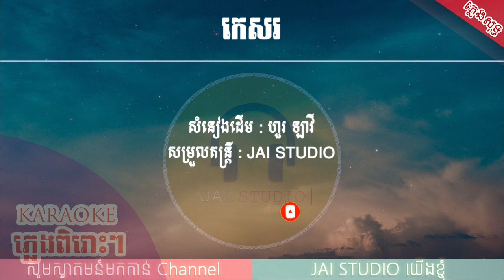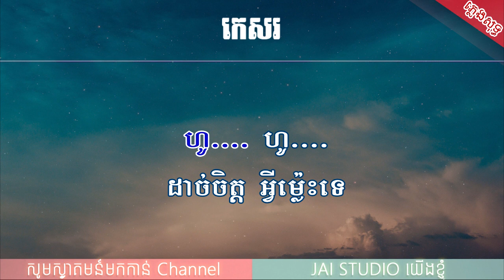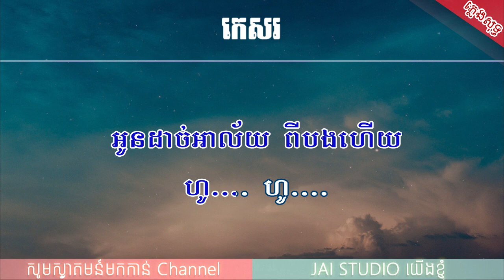កេសរ ភ្លេងសុទ្ធ, កេសរ Karaoke, Kesor Karaoke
The title of this karaoke song or karaoke music is "កេសរ ភ្លេងសុទ្ធ, កេសរ Karaoke, Kesor Karaoke". This JAI STUDIO channel is the best of the best channel which create a lot of good content for karaoke like other famous channel such as DomPich Karaoke and Tonsaay Karaoke.

Title :  កេសរ ភ្លេងសុទ្ធ, កេសរ Karaoke, Kesor Karaoke
Artist : JAI STUDIO

Paygo ID :  24704
Wing ID : 01757393

***សូមអរគុណសំរាប់ការទស្សនា និង សូមអភ័យទោសរាល់កង្វះខាត់ផ្សេង
យើងខ្ញុំនឹងខិតខំប្រឹងប្រែងបង្កើតអី្វថ្មីសំរាប់ប្រិយមិត្ត